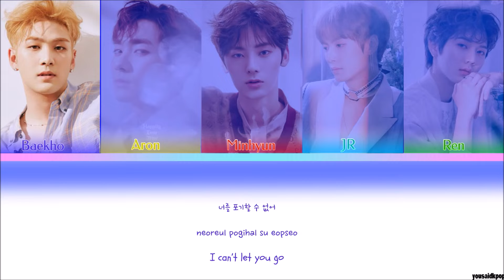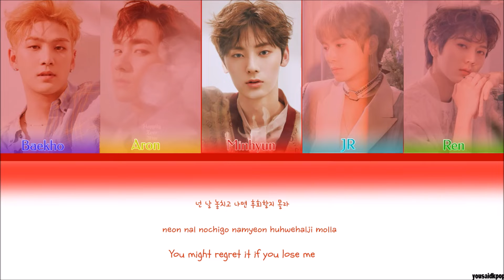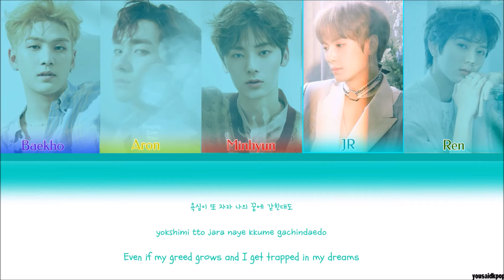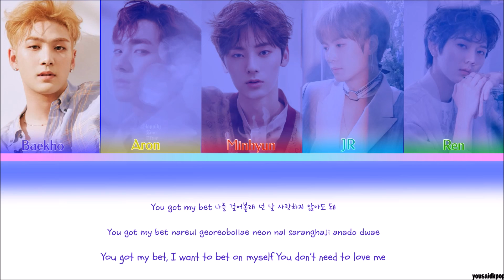NU'EST (뉴이스트) - BET BET Color Coded Lyrics (Eng~Rom~Han~가사)